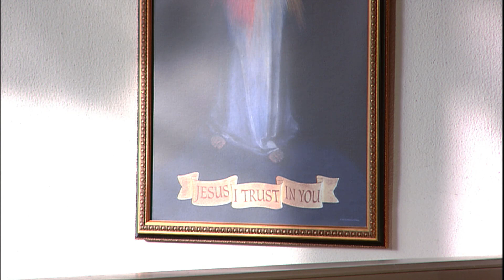Daily Readings and Homily - 2022-03-03 - Fr. Matthew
St. Katharine Drexel, Virgin (Optional Memorial)